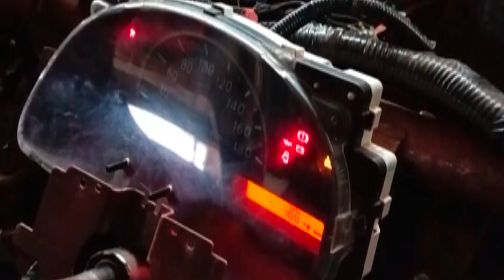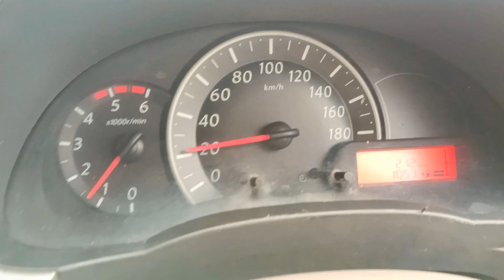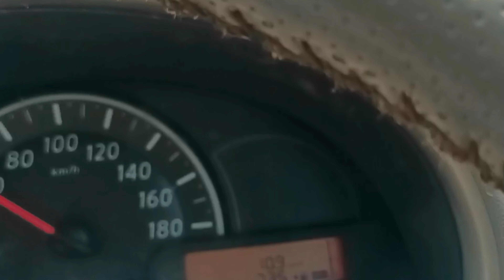Sanan Motors Renault pulse